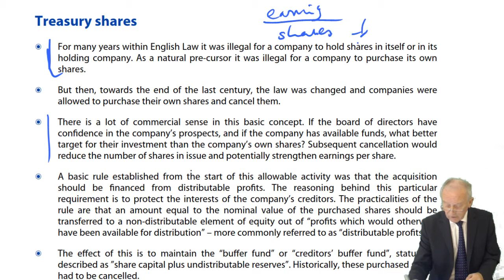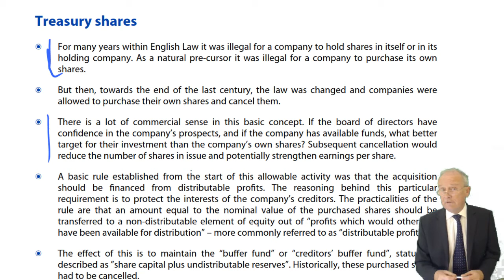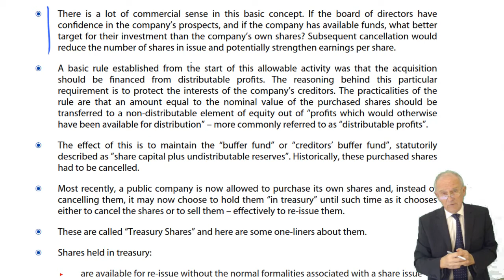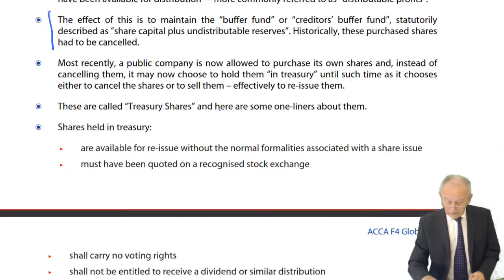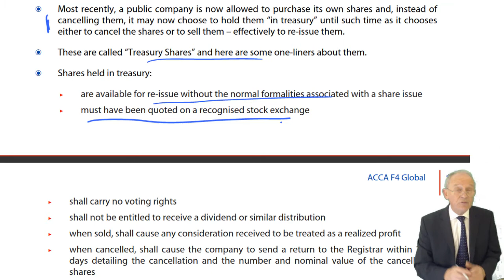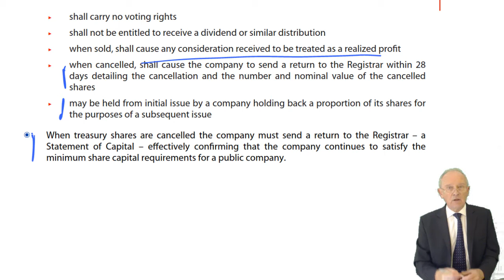ACCA F4 Global Capital Maintenance - Treasury shares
Free lectures for the ACCA F4 Corporate and Business Law (Global Variant)

To benefit from this lecture, visit opentuition.com to download the free lectures notes used in the lecture and access all our free resources including all f4 lectures, practice tests and Ask the Tutor Forums.

Please go to opentuition to post questions to ACCA f4 Tutor, we do not provide support on youtube.